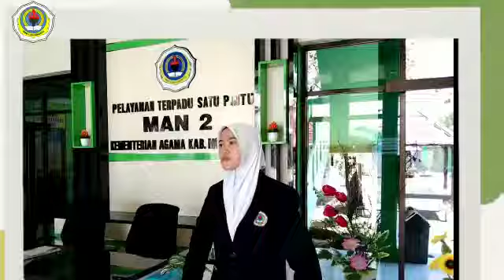APA KATA MEREKA TENTANG MAN 2 MOJOKERTO? PART 4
VIDEO INI BERISIKAN APA KATA MEREKA TENTANG MAN 2 MOJOKERTO? (SISWA LULUSAN TP. 2020/21) SILVIA AMANDA (SNMPN/POLITEKNIK NEGERI MALANG/AKUNTANSI)

backsound : Unstopable